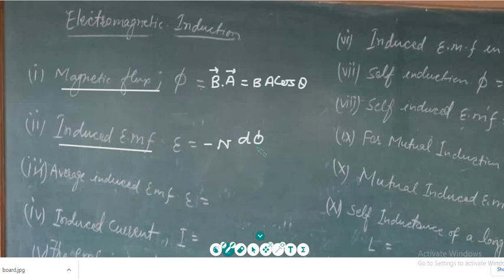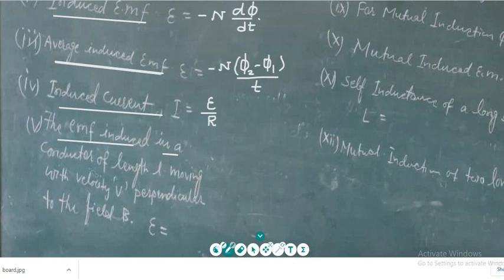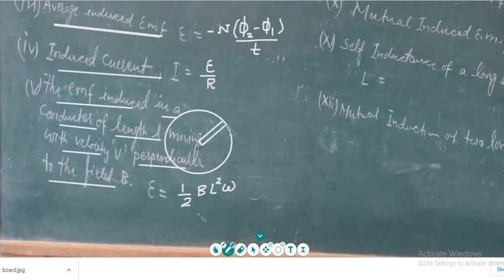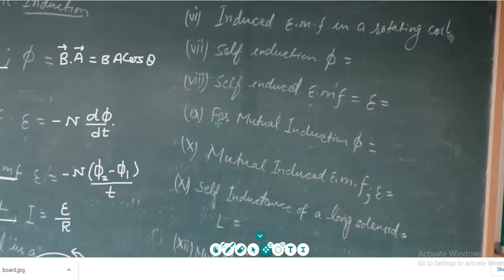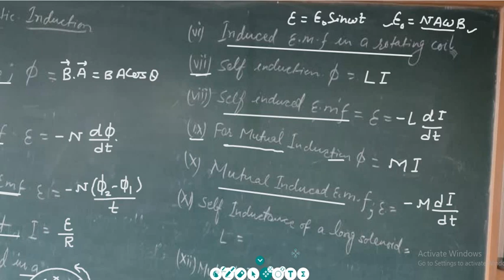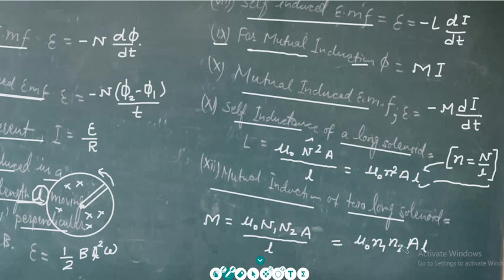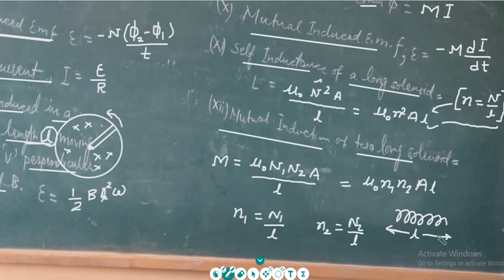ELECTROMAGNETIC INDUCTION FORMULA||CHAPTER 6||CLASS 12